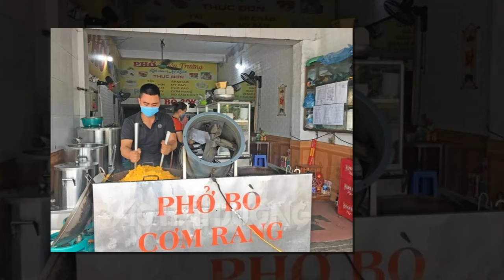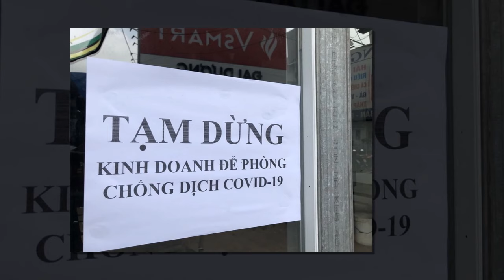Hộ kinh doanh mong sớm nhận hỗ trợ từ gói trợ giúp 26.000 tỷ đồng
Phải tạm dừng hoạt động để ủng hộ phòng dịch Covid-19, nhiều chủ kinh doanh ở Hà Nội lo lắng vì không có nguồn thu. Vì vậy, gói hỗ trợ 26.000 tỷ đồng của Chính phủ đến thật kịp thời.
Sự động viên thiết thực

Anh Nguyễn Đức Tâm, 36 tuổi, mở quán trà chanh trên phố Nguyễn Phong Sắc (Hà Nội) từ cuối năm 2019. Cứ ngỡ công việc sẽ tiến triển thuận lợi nhưng đầu năm 2020, dịch Covid-19 ập đến, anh đã phải liên tiếp đóng cửa hàng, khiến doanh thu giảm sút.

Tình hình buôn bán khó khăn, anh Nguyễn Đức Tâm không rõ sẽ cầm cự được đến khi nào. Đợt dịch thứ 4, anh cũng phải tạm dừng hoạt động hơn 2 tuần để ủng hộ quy định phòng dịch của thành phố.

"Tiền thuê mặt bằng tôi vẫn đang nợ chưa trả cho chủ nhà. Gần 2 năm kinh doanh, tôi gần như mất trắng nhưng vẫn phải chấp nhận vì vốn liếng đã dồn hết vào cửa hàng, giờ xoay nghề khác cũng khó", anh chia sẻ.

Qua báo chí, anh Nguyễn Đức Tâm nắm được thông tin gói hỗ trợ 26.000 tỷ đồng từ Chính phủ. Đây là món quà tinh thần giúp anh tiếp thêm động lực cho những hộ kinh doanh vượt qua đại dịch.

"Tôi hy vọng phường sẽ xem xét và sớm thông báo danh sách những hộ đủ điều kiện nhận hỗ trợ. Tôi có giấy phép đăng ký kinh doanh và đóng thuế đầy đủ, hy vọng sẽ nằm trong diện thụ hưởng chính sách", anh Nguyễn Đức Tâm cho biết.

Cũng gặp khó trong mùa dịch Covid-19, chị Phạm Thị Phượng chủ quán ăn trên phố Thượng Đình (Hà Nội), hụt hẫng khi vừa hay tin thành phố tiếp tục dừng các hoạt động kinh doanh ăn uống tại chỗ.

"Tôi mới bán trở lại được hơn chục ngày nhưng giờ lại phải đóng cửa để tuân thủ quy định phòng dịch", người phụ nữ 45 tuổi này tâm sự.

Chị rất mừng khi nghe thông tin Chính phủ ban hành gói hỗ trợ 26.000 tỷ đồng cho người dân. Đợt hỗ trợ trong năm 2020, gia đình chị được Tổ trưởng tổ dân phố đến trao một triệu đồng.

"Hy vọng lần này, thủ tục cũng sẽ nhanh gọn, sớm đến tay người dân", chị Phạm Thị Phượng cho hay.